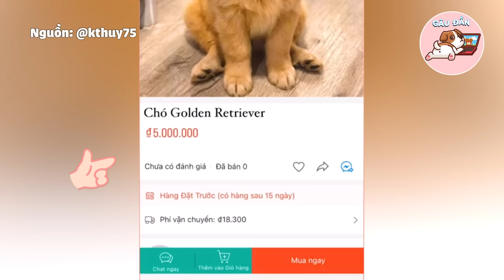Đặt mua chó Golden Retriever trên Shopee, cô gái 'HÚ HỒN' khi nhận hàng vì nó lạ lắm 😂 Gâu Đần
🐶Gâu Đần🐶